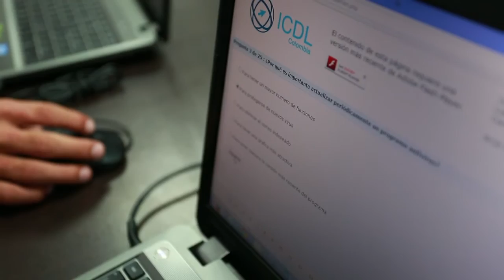El Teletrabajo para la inclusión social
En cuatro establecimientos penitenciarios del país, se adelanta el programa de capacitaciones en herramientas digitales  y competencias para el Teletrabajo.
Un proyecto que busca incluir laboralmente a personas privadas de la libertad.